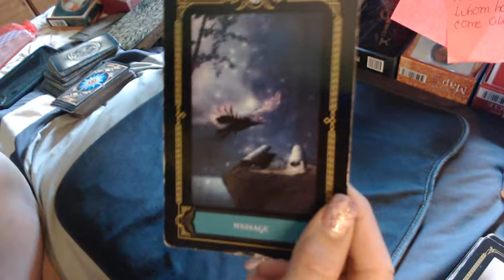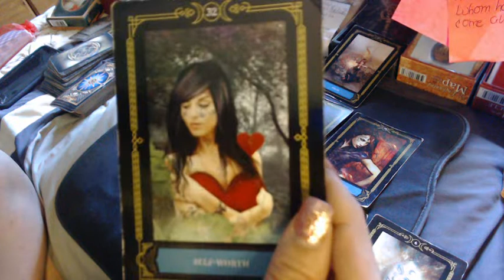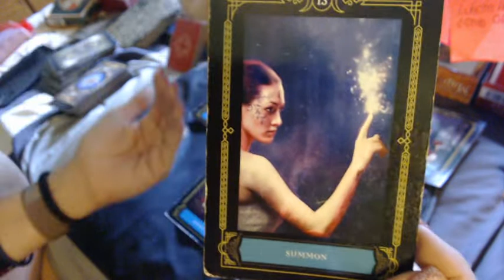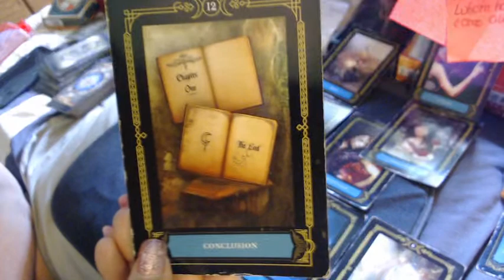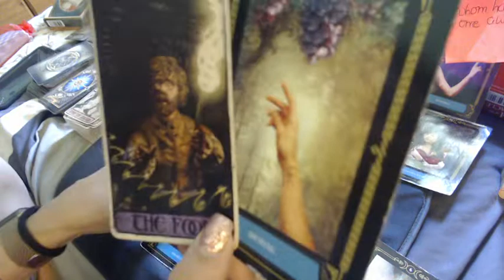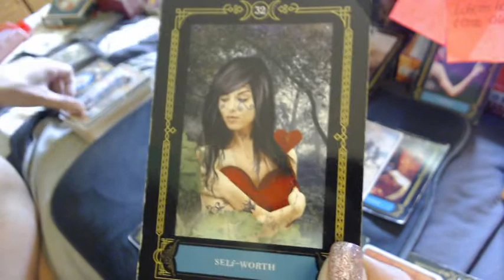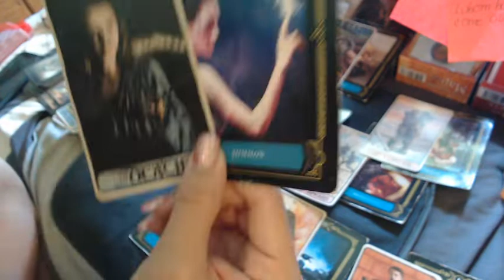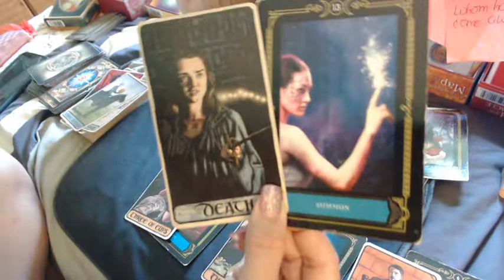VIRGO [[ SINGLES ]]... Your Honesty Will Trump this Deception... (Weekend Reading 06-26-20)